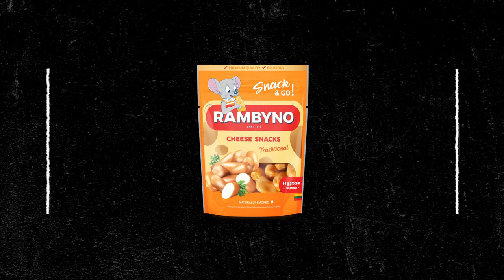P. Danusevičius: „Neskaičiuoju kalorijų ir valgau penkis kartus per dieną“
Naujoje LKL TV rubrikoje, kurią remia „Rambyno“ sūris, savo kulinariniais sugebėjimais ir mintimis apie mitybą dalinosi „Šiaulių-7bet“ krepšininkai Arminas Urbutis ir Paulius Danusevičius.

„Prieš treniruotės stengiuosi nevalgyti, o po treniruotės pavalgau sočiai“, – sakė P. Danusevičius ir pridūrė, kad kol kas nelabai kreipia dėmesio į suvartojamo maisto kiekį:

„Neskaičiuoju kalorijų ir valgau penkis kartus per dieną“.